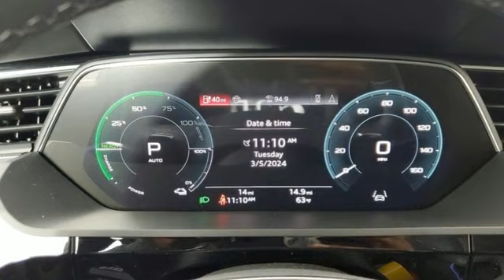New 2024 Audi Q8 e-tron Marietta Atlanta, GA U57704 - SOLD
Year: 2024
Make: Audi
Model: Q8 e-tron
Trim: Prestige
Engine: Electric ZEV
Transmission: Single-Speed Automatic
Color: Gray
Interior: Mp
Stock #: U57704
VIN: WA16AAGE7RB048332

Address:
1715 Cobb Parkway South